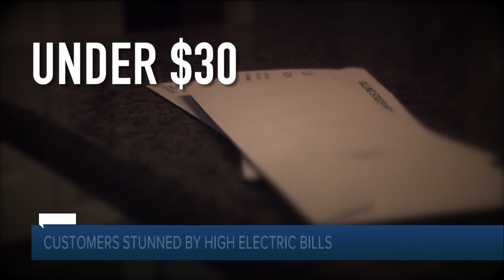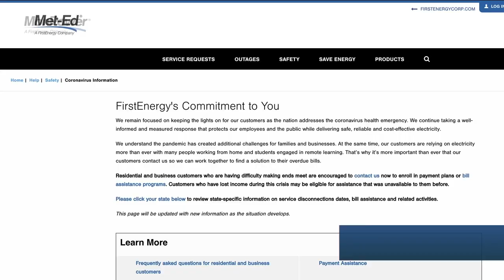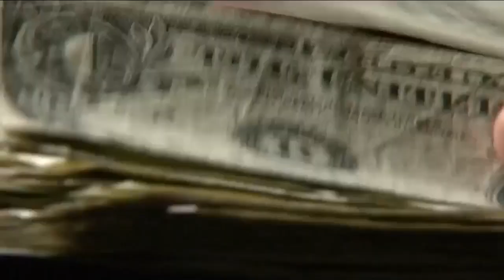Customers receiving unexpected bills for hundreds of dollars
Frustrations from FirstEnergy customers grew to super charged levels over the weekend.